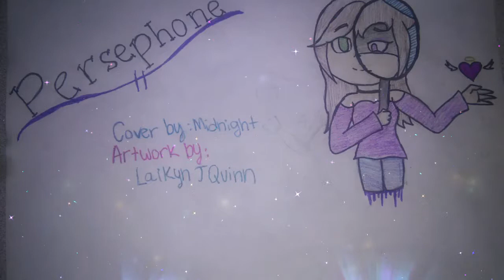"Persephone" (Cover by Midnight)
The guy in this video is BrandontheAnimator, not only an amazing YouTube animator but a really good friend of mine (Go sub to his channel, link is down below).